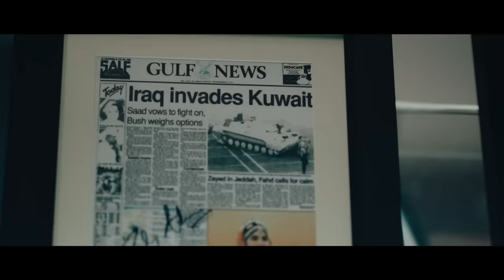Pankaj Advani on mastering billiards and snooker | The Long Game | CRED mint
Carving a niche for oneself is a result of years of perseverance.
Broadening your skill within it is a result of audaciousness.
Both of which Pankaj Advani is familiar with– just like his mastery of the two cue sports of billiards and snooker.
In this new chapter of The Long Game, eight sporting champions share pivotal moments which compounded their careers. This series is presented by CRED mint, made for those who like to watch their wealth multiply.

Timestamps:

00:00 - Introduction
00:28 - Pankaj's introduction to billiards and snooker
01:10 - Winning his 25th world title
02:02 - The toughest moment in his career
03:06 - Excelling in both billiards and snooker
04:02 - Dress code and inclusivity in the sport
04:59 - Subtle aggression in the sport
05:57 - Finding work-life balance
06:48 - Channeling criticism into action
07:32 - Expanding his range
08:18 - Winning the Padma Bhushan
09:14 - CRED mint